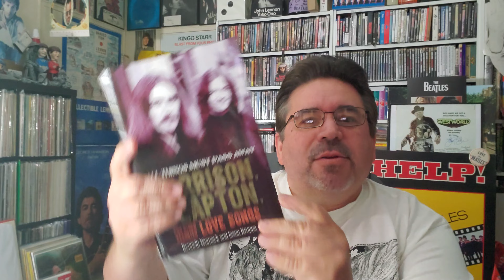Beatles REVOLVER REMIX Chat on "TALK MORE TALK"